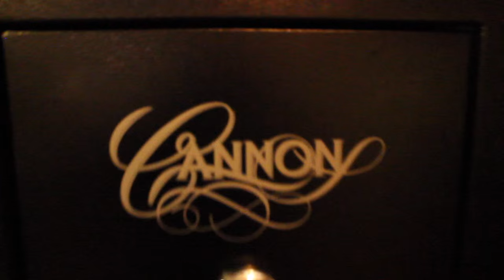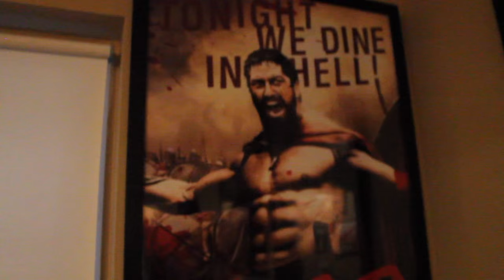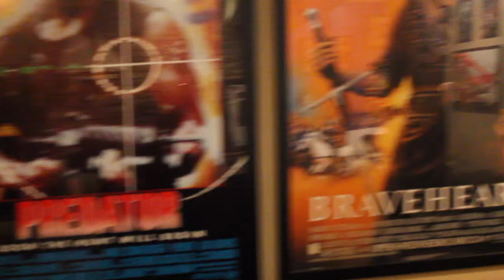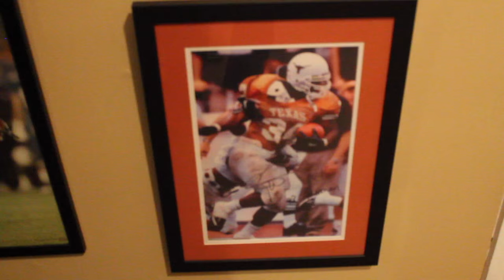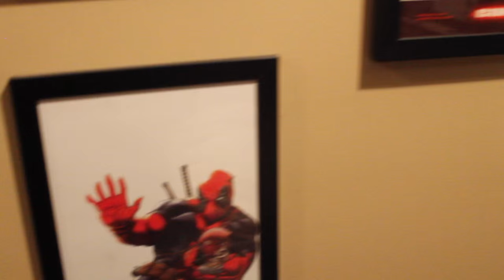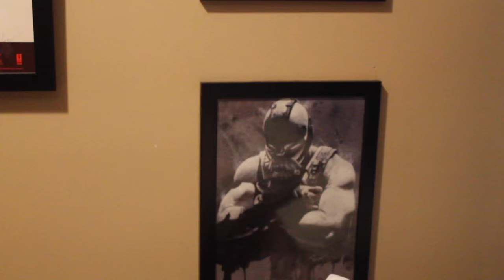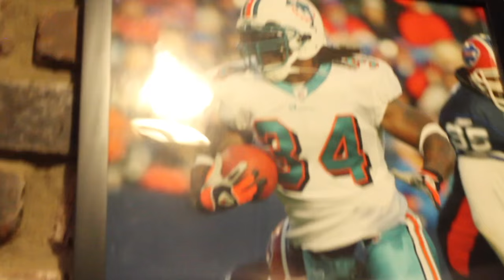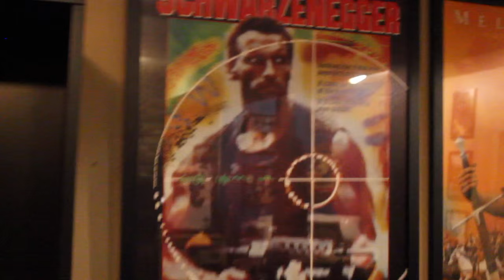Man Cave and Comic/Movie ART